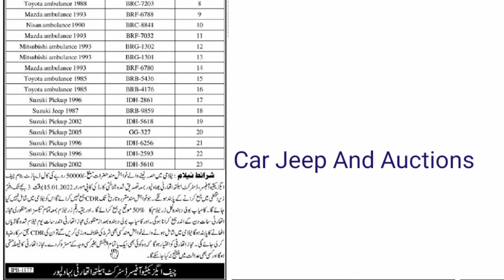District Health Authority Bahawalpur | Government Auction In 2022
District Health Authority Bahawalpur On 17 Jan 2022

Punjab Government Auction
Pakistan Auction

نوٹ کسی قسم کے دھوکہ فراڈ غلط گاڑی کی خرید و فروخت میں دمہ داری چینل مالکان پر نا ہوگی کاغذات15 CPLC اور ایکسائز میں مکمل تسلی کر کے ہی خرید فرمائیں شکریہ

Car Jeep And Auctions
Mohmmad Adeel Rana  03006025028